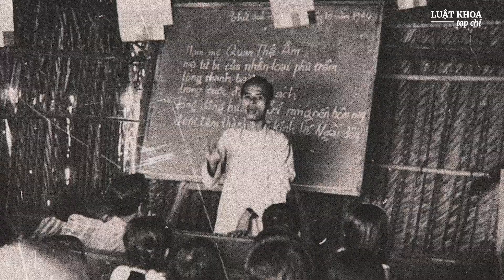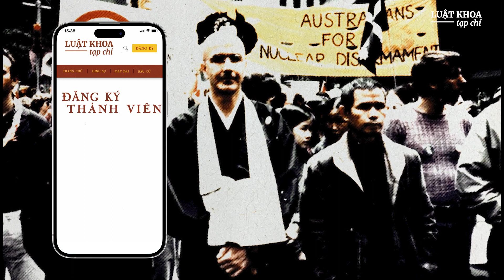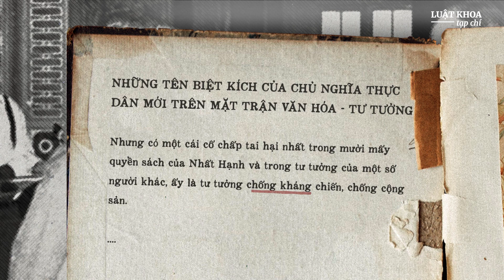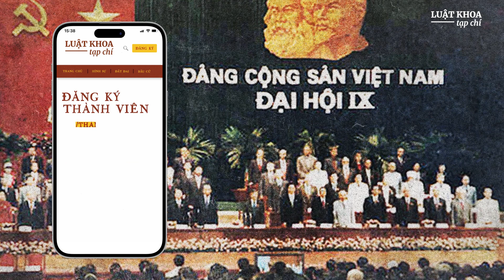Vì sao thiền sư Thích Nhất Hạnh bị cấm trở về nước trong gần 40 năm?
Năm 1967, một nhà sư từ Sài Gòn đã sang Hoa Kỳ kêu gọi chấm dứt chiến tranh. Ông bị cấm trở về Việt Nam trong gần 40 năm sau đó, dù đã trở thành một trong những nhà sư nổi tiếng nhất thế giới. Nhà sư ấy là Thiền sư Thích Nhất Hạnh.
Vì sao một nhà sư lỗi lạc như ông lại bị cấm trở về nước trong gần 40 năm?

Luật Khoa tạp chí

Chúng tôi làm báo trung thực, không sợ ai, không nịnh ai,
không tự kiểm duyệt cũng không chấp nhận áp lực kiểm duyệt nào từ bên ngoài.